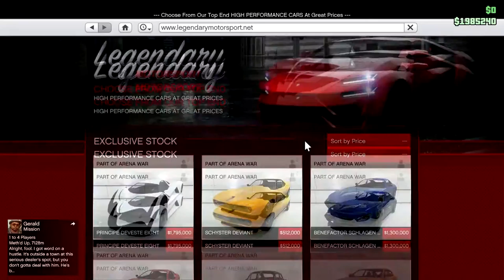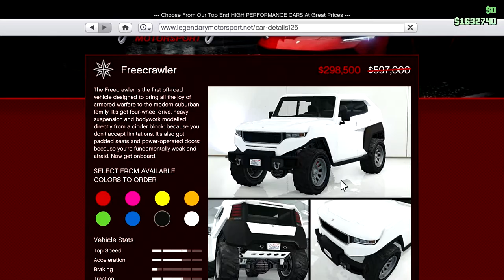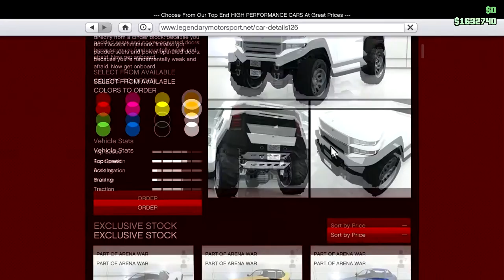Making Money, Spending Money - CEO In Pajamas - Let's Play GTA5 Online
In this one, I do a little bit of Gun Running, sell off a nightclub, then show of my Bond Themed Garage. Then Rusty Jack gets a New Turismo Classic and a Freecrawler.

Now I hear you asking, "Why would you waste your money on a Freecrawler?" Why to drive it up Mount Chiliad, of course.

The I wrap the whole thing up switching back to the CEO in Pajamas Character, to attempt a Dispach mission in a helicopter.

Good times.

And just in case I mentioned Broughy1322, because his awesome car stats come up so often in conversation: